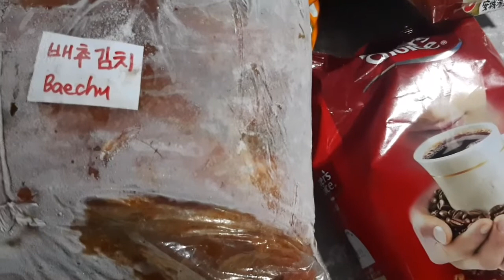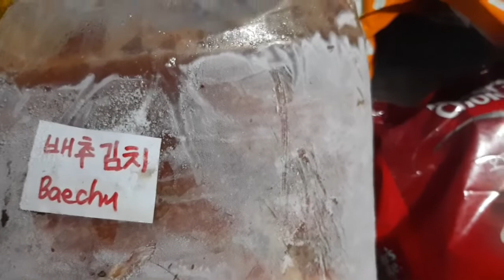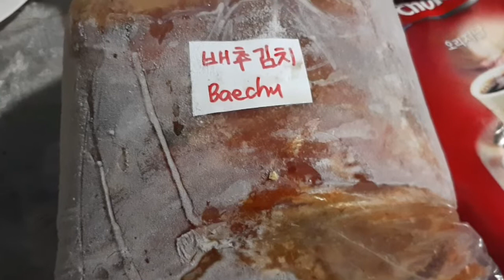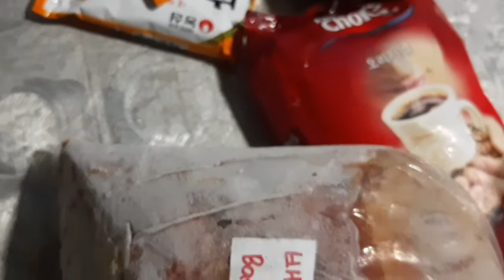May pa KIMCHI na may Coffee pa at hot noodles pa bongga